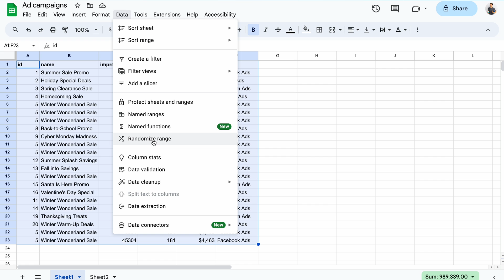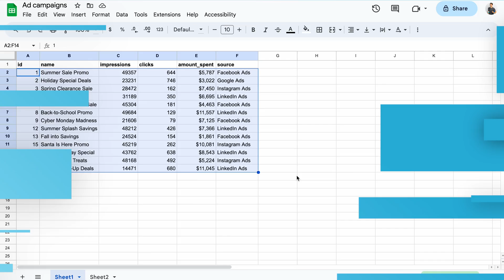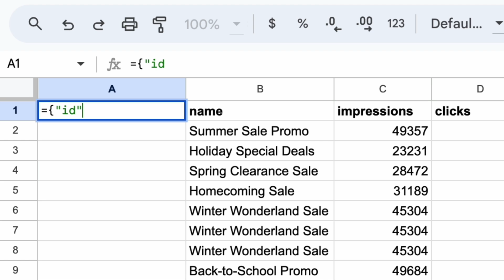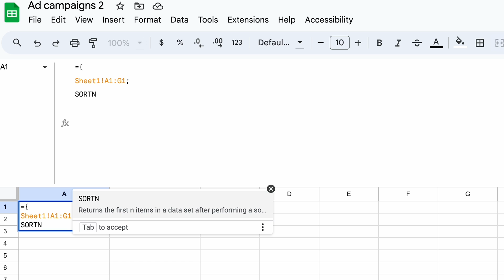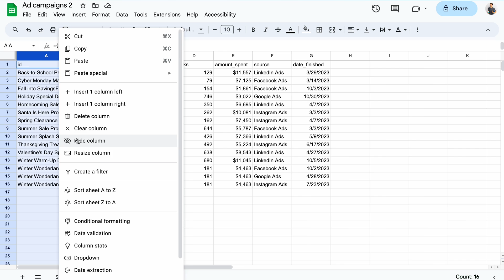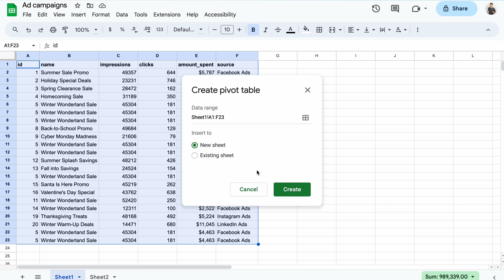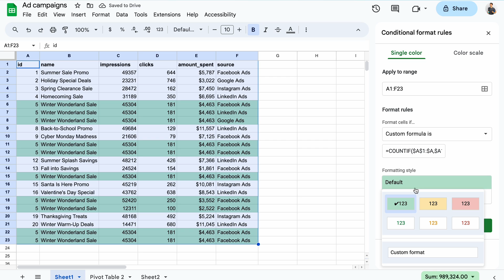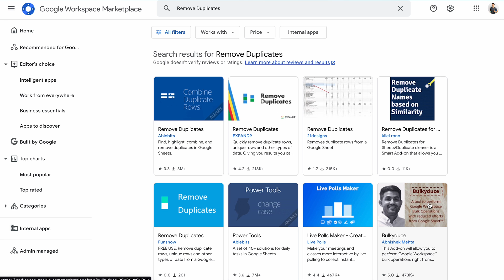How to Remove Duplicates in Google Sheets 🧹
Learn how to remove duplicates in Google Sheets with our comprehensive tutorial. We explain:
✅ Different ways to find and remove duplicates in Google Sheets
✅ Built-in methods and automated functions for removing duplicates
✅ Ways to remove duplicates in Google Sheets without shifting cells
and more!

Jump to the section that interests you the most:
00:00 Intro
00:30 Sample dataset
00:54 Remove duplicate rows manually
01:28 Analyze one or several columns for duplicates
02:22 UNIQUE function
03:26 More advanced formula for removing duplicates
04:27 Creating unique identifiers
04:49 SORTN, FILTER, and ROWS formula
06:37 Pivot table
07:55 Conditional formatting
08:46 Add-ons for removing duplicates
09:04 Wrap up